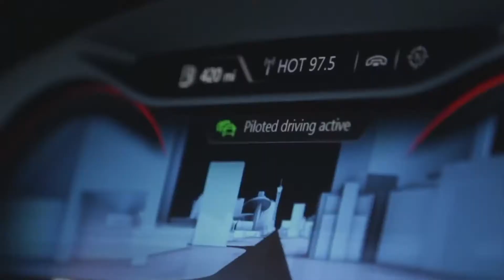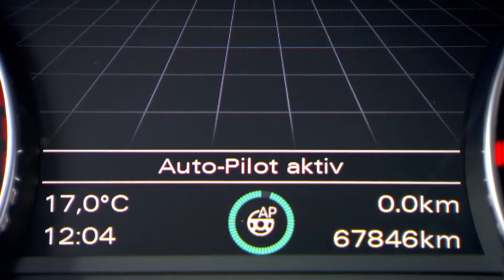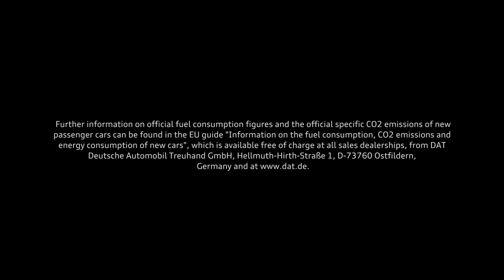Los cinco niveles de la conducción automatizada.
El futuro de la conducción inteligente se halla a sólo unos años de distancia. Audi utiliza un sistema internacional de niveles para clasificar el desarrollo de la tecnología auto-pilotada contenida en sus vehículos.

El más reciente ejemplo de ello es el nuevo Audi A8, el primer vehículo Audi en utilizar el potencial de Audi AI con la conducción automatizada nivel 3 con funciones como Audi traffic jam, Audi remote parking pilot y Audi all-new active suspension.